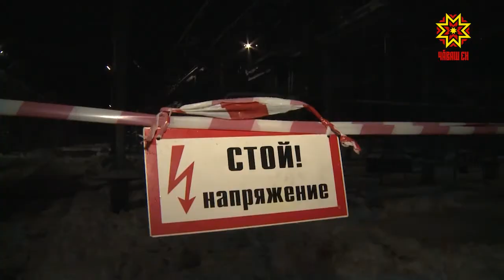В минувшие выходные энергетики отметили свой профессиональный праздник.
Накануне их поздравил Глава Чувашии Михаил Игнатьев.